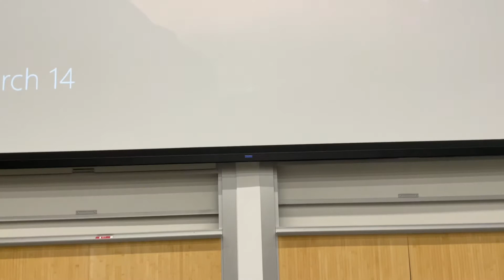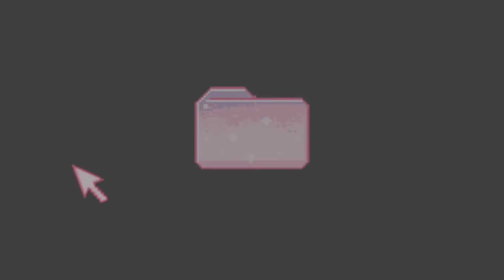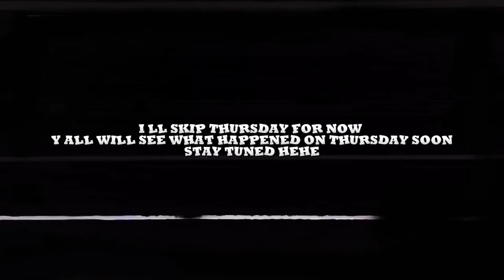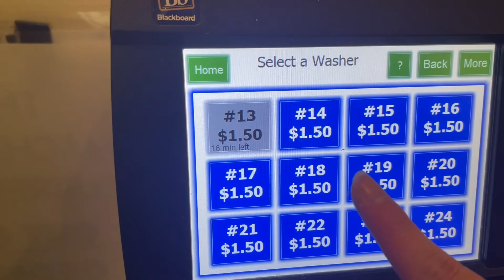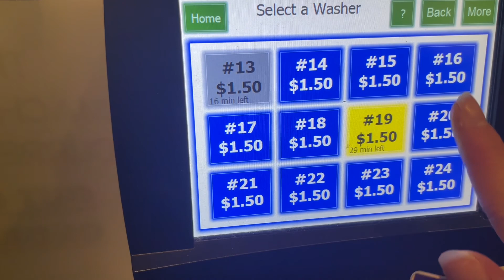Nana’s College Vlog 大學日記 *after finals + spring break*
I miss spring break.